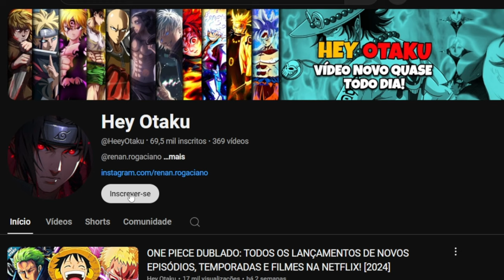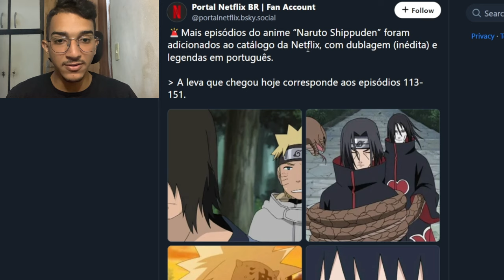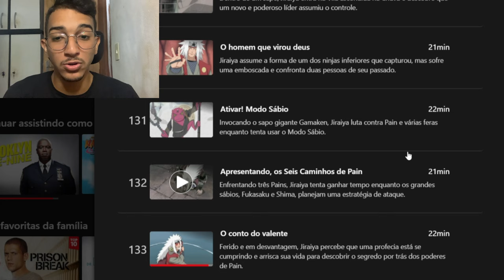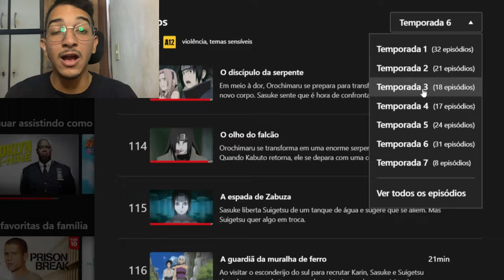BOMBA! A NETFLIX LANÇOU NOVOS EPISÓDIOS DE NARUTO SHIPPUDEN DUBLADO! 2 NOVAS TEMPORADAS CHEGARAM!